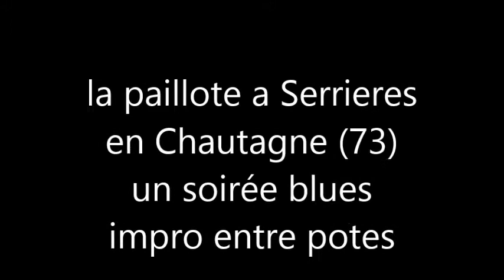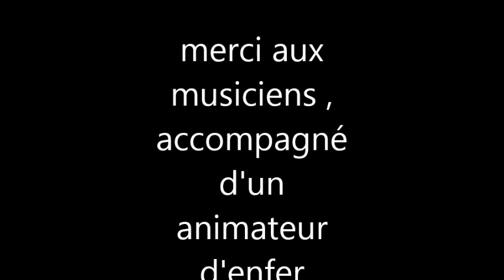la paillote a serrieres en chautagne 73)